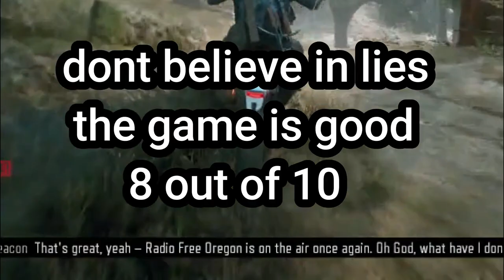Deacon And Fans Vs Reviewers Days Gone Battle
a month ago days gone was released but it didnt take what it really deserves so in these video we gonna break down what happens in a funny way and give it some love

here expect a variety of gaming content commentay videos/top 10 lists/easter eggs and secrets/long gameplay/all bosses/story telling videos and more.